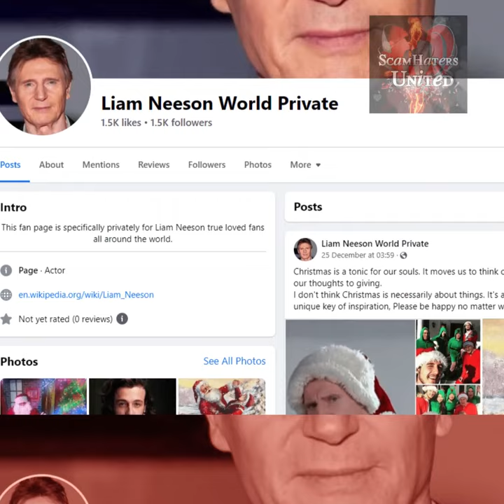Liam Neeson ..... A Star used in Scams.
Liam Neeson.
WHERE THERE IS A STAR THERE IS A SCAM!
Liam is a much loved British actor been around forever! Many fans is just what scammers love.  They ask for 'help'.. often FOR CHARITY.. no it is not for Charity  it is for THEM.. to steal.
Liam Neeson is NOT making accounts on ANY social media to 'get in contact' with fans.
LIAM WOULD NEVER ASK FOR MONEY FOR ANY REASON.
Always get PROOF of the TRUTH